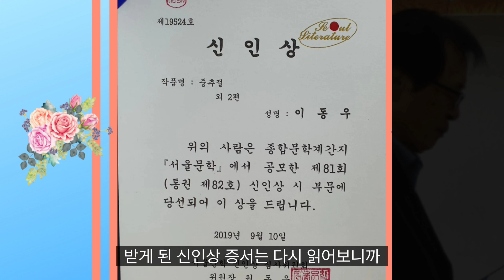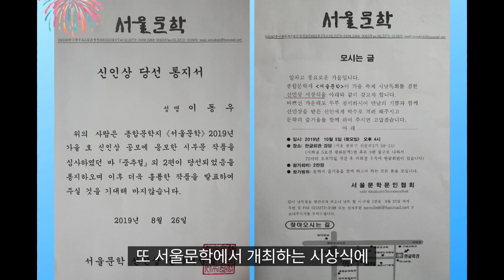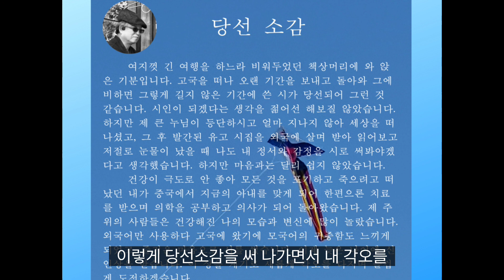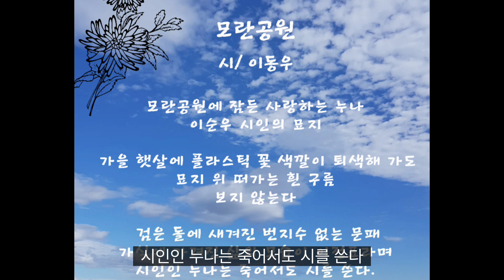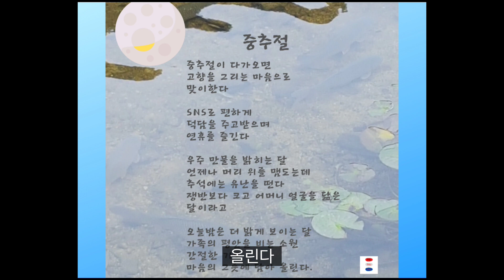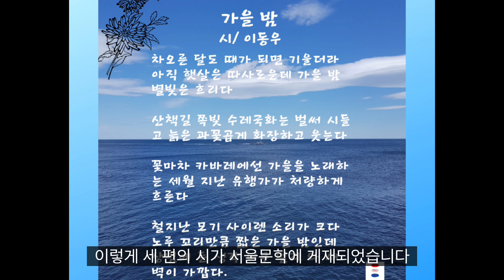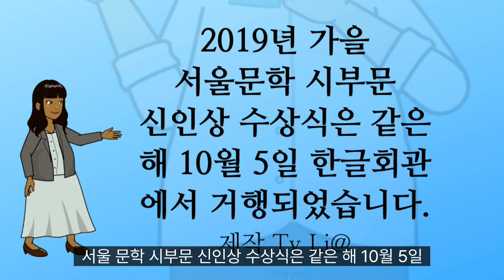이동우 시인으로 등단하다@Creatortyli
2019년 10월 계간 서울문학 가을호에 신인상을 수상작 3편의 시가 게재되며 등단하는 이동우 시인의 신인상 수상식 장면으로 만든 디지털 앨범입니다.